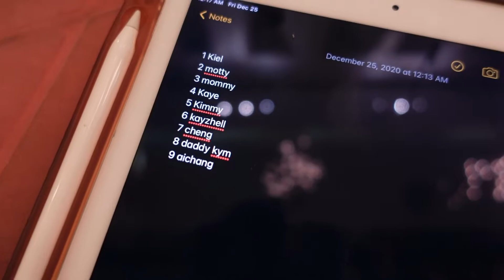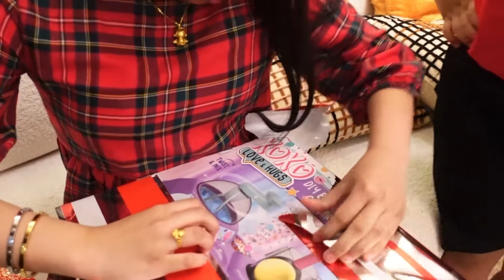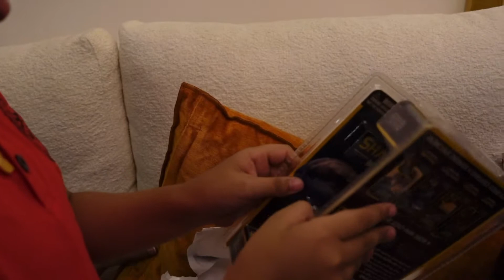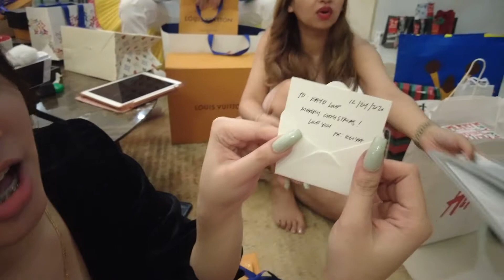BONGGANG EXCHANGE GIFTS!! CHRISTMAS PT. 2 | Missminechin